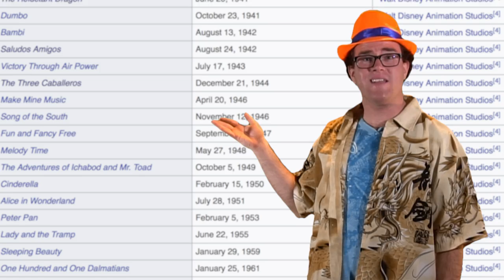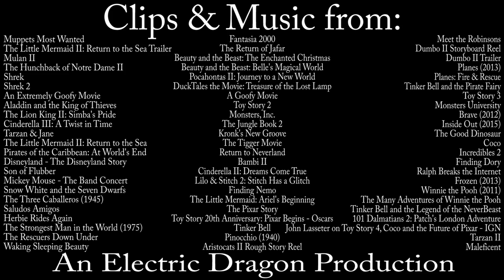The History of Disney Sequels: A Direct-To-Video Story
A journey of bringing back old Disney characters in new adventures that you can mostly find on video and DVD